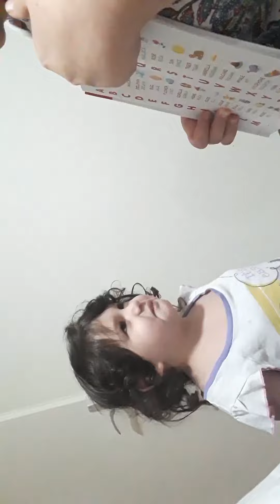what is this? the alphabet